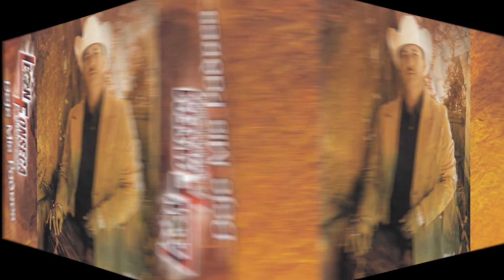Leon Fonseca - Mujeres Bravas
Artista: Leon Fonseca
Título: Mujeres Bravas
Álbum: Deje Mis Padres

Google Play: